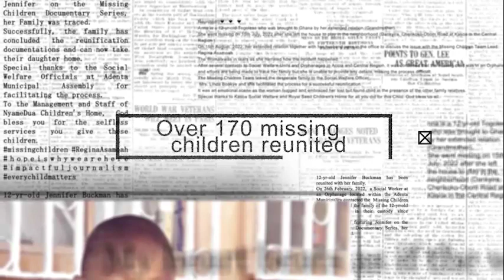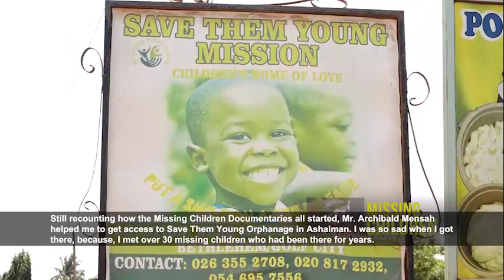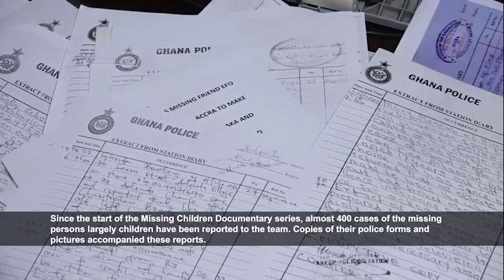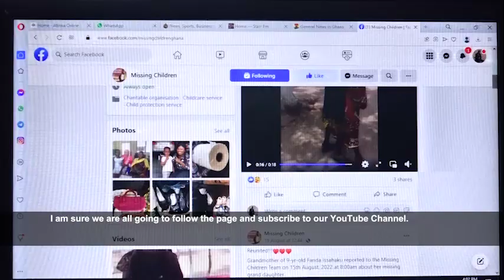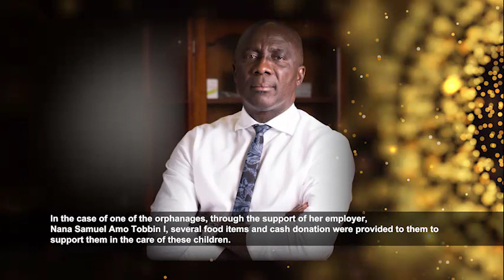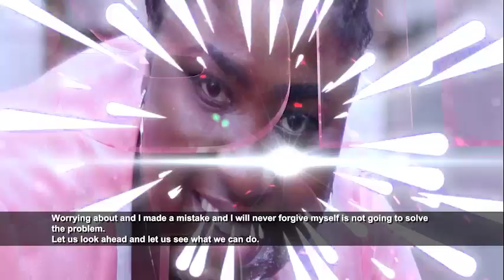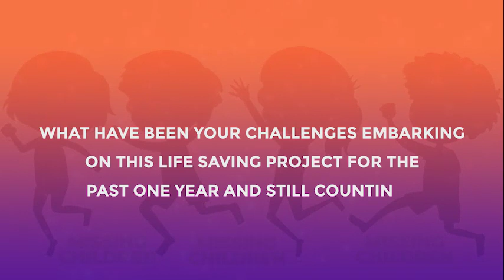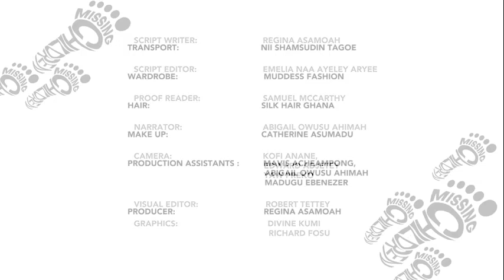One year journey of reuniting "Missing Children" Documentary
This is a new documentary by multiple award-winning Ghanaian Journalist, Regina Asamoah.

It details her journey to reunite 'Missing Children" with their families since May 2021.

The documentary features former President, H.E John Agyekum Kufuor; former 2nd Lady, H.E Mrs. Matilda Amissah-Arthur; National Director of Department of Social Welfare, Rev. Dr. Mrs. Comfort Asare; Country Director of Plan International Ghana, Solomon Tesfamariam;  former Minister of State/Executive Director of Salt and Light Ministries, Rev. Dr. Joyce Aryee, and Head of Social Welfare and Community Development in Ashaiman, Mr. Archibald Mensah  who share their thoughts on the issue of Missing Children in Ghana.

The Missing Children documentary series which was first premiered on 22nd May, 2021 has so far reunited one hundred and seventy (170) missing children with their families.

The initiative focuses on finding and reuniting missing children across the country with the ultimate goal of promoting the well-being of children by helping them grow in families.